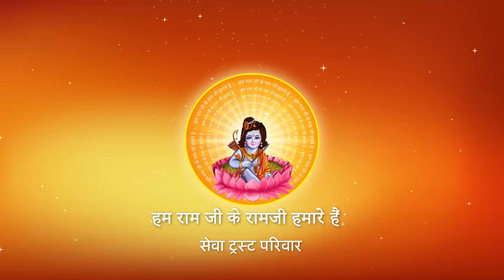Shri Ramkatha I Pujya Prembhushanji Maharaj I GONDA KATHA, PART - 73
Prembhushanji
Katha Summary:
सावधान - सच्चे भगत को अपने श्रेष्ठ से किन चार वस्तुओं को कभी नहीं माँगना चाहिए ?  GONDA KATHA
Pujyashri’s Ram Katha in GONDA

II*II*II*II*II*II*II*II*II*II*II*II*II*II*II*II*II*II*II*II*II*II*II*II*II*II*II*II*II*II*II*II*II*II*II*II*II*II*II*II*II*II*II*II*II*II